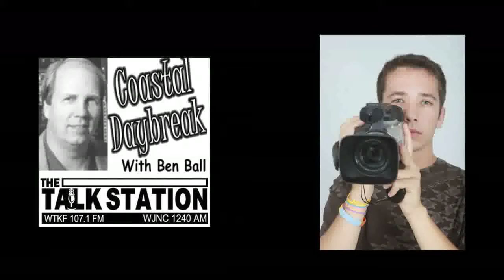Denver Hollingsworth on Coastal Daybreak